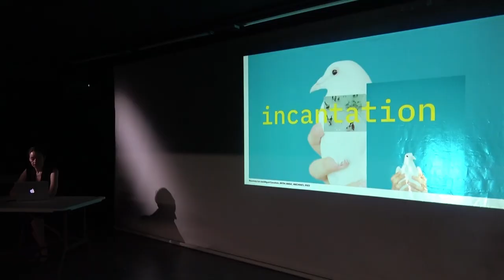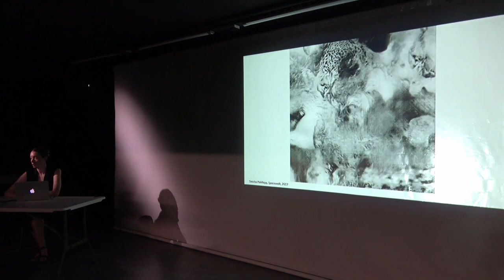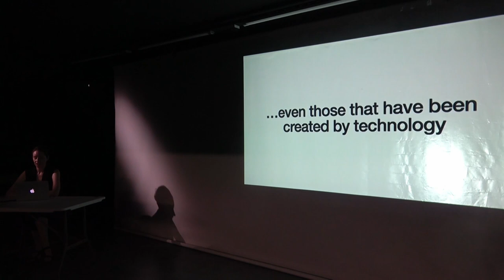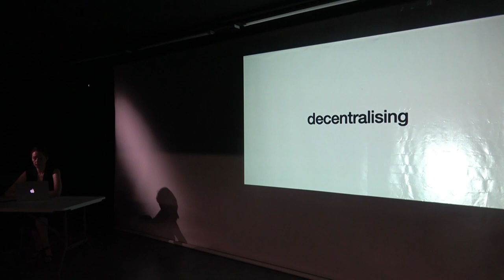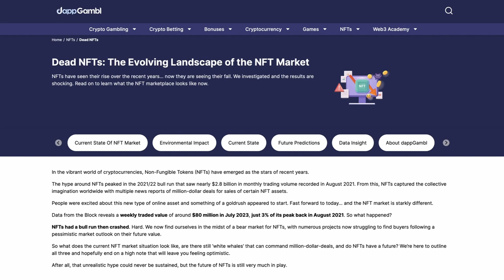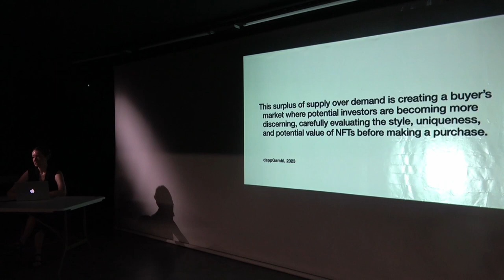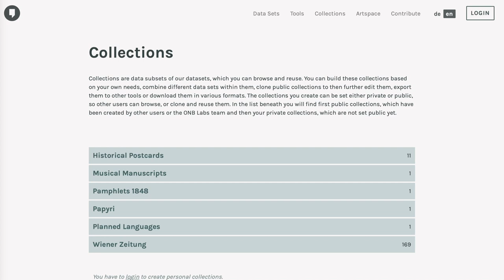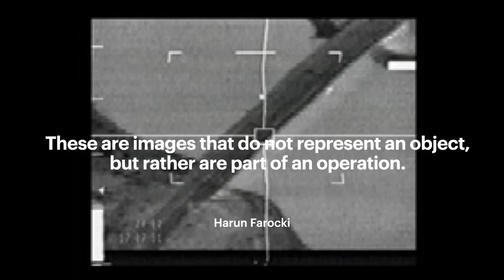Rosemary Lee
Sales of NFTs drastically slumped after peaking in January 2022, leaving many of the promises made about cryptocurrency’s capacity to democratise the art market unmet. The idea that using NFTs as “smart contracts” could solve the difficulties of monetising digital artworks appealed to many, and platforms for brokering such sales presented creators with new avenues to make money from their work. But now that daily sales have fallen to a fraction of what they were in previous years, the revolutionary potential of NFTs for art has largely failed to materialise. Considering this phenomenon from a historical perspective, this presentation looks at the role of technosolutionism in the rise and fall of crypto art. There is a long history of proposing technologies to solve the problems created by technologies, a cycle that may help to enrich our understanding of the genuine potential that new economic models for art that blockchain technology may have but that may not be likely to be achieved. Examining the recent craze around NFTs in relation to notable instances from the past, this talk explores how artists have responded to the challenges of changing technological conditions concerning the sale of art.